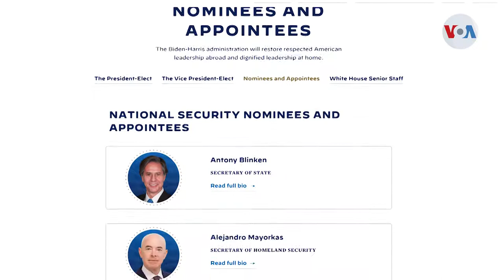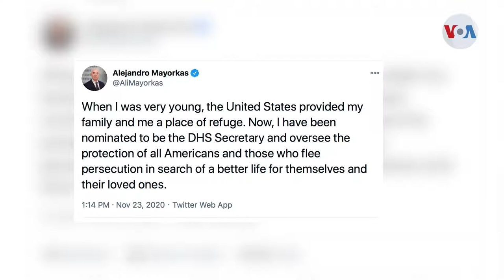Biden anuncia “históricas” nominaciones en su gabinete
El grupo de transición de Biden y Harris avanza rápidamente en su proceso para establecer un equipo de trabajo, anunciando posiciones clave para la proyectada administración entrante. Celia Mendoza ha estado siguiendo este proceso y tiene detalles sobre qué puestos y quiénes han sido nominados.

¡Visítenos!